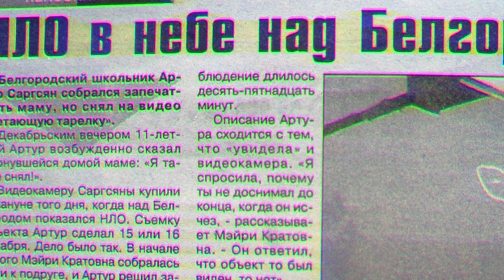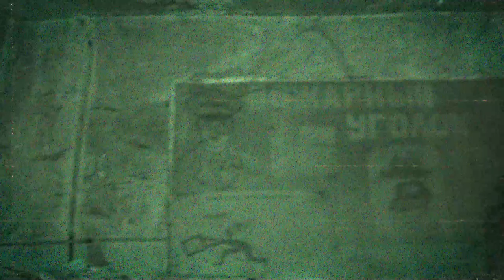Выжить В Полной Темноте | Жесткое Испытание | Surviving in Total Darkness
В новой рубрике Dark Insider я проведу Жесткое Испытание и постараюсь Выжить В Полной Темноте, в заброшенном отеле Бригантина. Этот заброшенный отель очень опасен, и мне предстоит пройти по его мрачным коридорам, практически в слепую.

In the new Dark Insider, I will conduct a Tough Trial and try to survive in Total Darkness at the abandoned Brigantine Hotel. This abandoned hotel is very dangerous, and I have to walk through its dark corridors, almost blindly.

Всем привет!
Меня зовут Алексей, я искатель приключений и создатель канала OVERSCARY. На моем канале вы найдете очень интересные видео на тему:
Stalk по заброшкам - где я совершаю вылазки на разные эпичные локации, безнадежно застывшие во времени и провожу там свои исследования.  Поверьте, в забросах есть своя эстетика!
GhostBuster - для любителей пощекотать себе нервы и получить порцию адреналина, наблюдая за тем как я провожу свои исследования в области паранормальных явлений. При просмотре моих роликов, вы окунетесь в атмосферу событий происходящих на самых жутких и мистических локациях. Мне нужен ответ и я буду искать!
А еще я люблю экспериментировать и на моем канале будут появляться ролики, на другую увлекательную тематику.